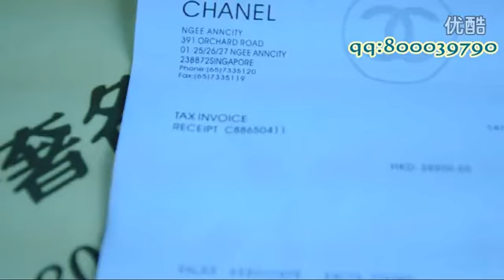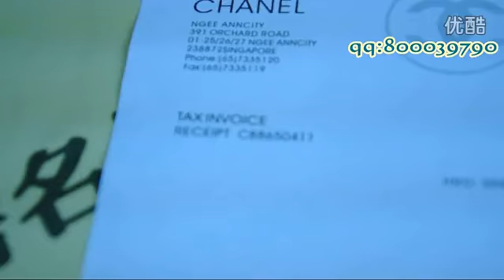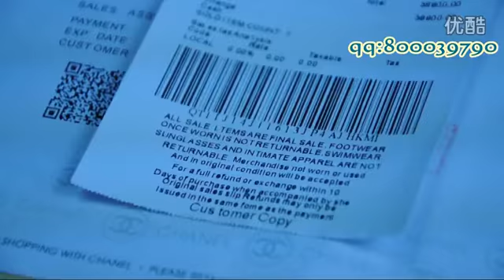Song thousand Iraqi Chanel bags HD 255 Series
Your Complete Works from the stars the same paragraph with the money bags hyun Song thousand Iraqi Chanel bags HD 255 Series